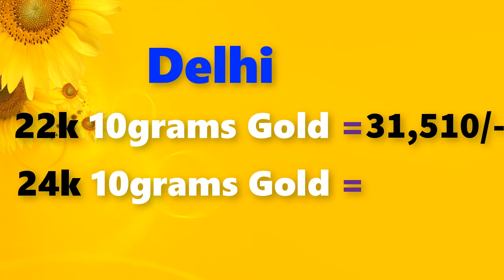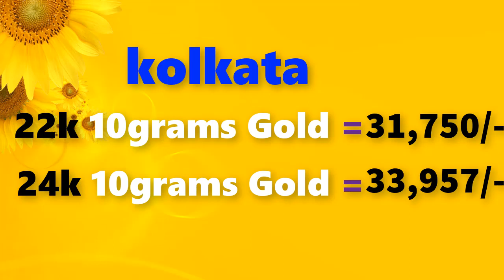Gold price today 26/03/2019 in Chennai, Mumbai, Delhi, Bangalore, Kolkata, Kerala||Gold buying price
Gold rate today 26/03/2019 gold rate today March 26th 2019 in Chennai, Bengalure, Mumbai, Delhi, Hyderabad, Kolkata,Kerala